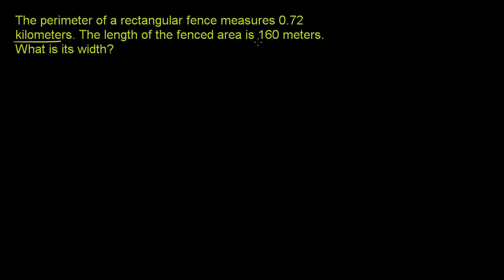Przeliczanie jednostek długości - zadanie